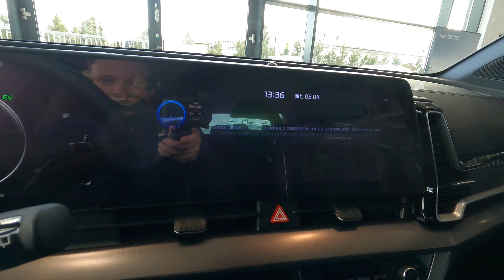System zdalnego parkowania w nowej Kia Sportage 2022 | zdalne parkowanie z pilota | Prezentacja PL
Krótka prezentacja systemu zdalnego parkowania w nowej Kia Sportage HEV.